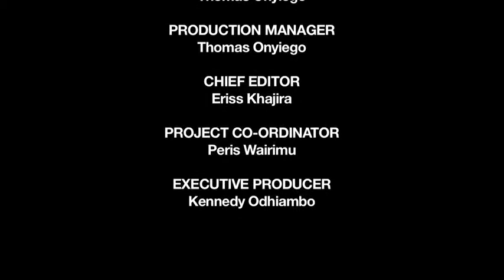Back to school - African Slum Journal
Educate a woman and you educate a whole generation! Rosemary turned to the dumpside of Dandora at an age of 13 when her mother died. Now after hard times and a bit of luck she works hard to get a diploma.